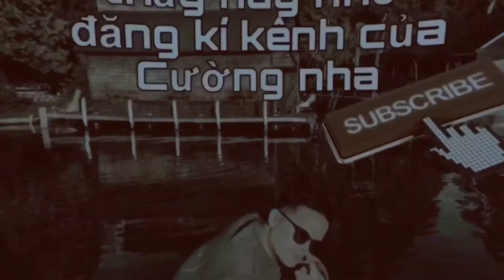Mua Yamaha R6 & Review / CDo Vlog Michigan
Mua xe mới và đánh giá sơ lược chiếc Yamaha R6
Dù chỉ 600cc nhưng theo giang hồ đồn mạnh và hỗn trong phân khúc 600cc. Mình đã cảm nhận và thực sự như vậy🔥🔥